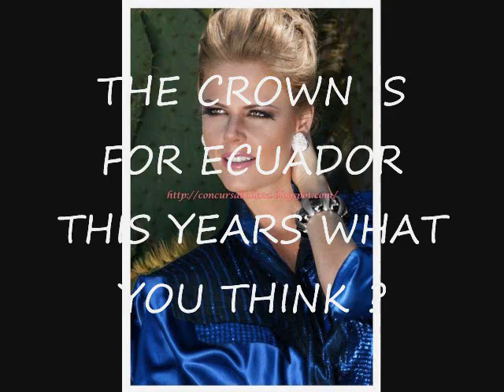miss ecuador 2011 & miss universe 2011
miss ecuador 2011  for miss universe